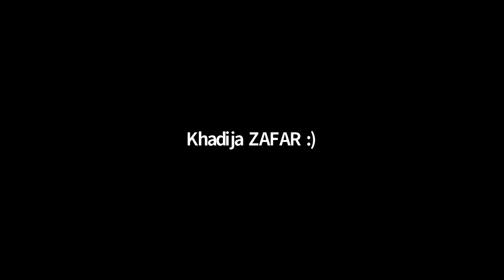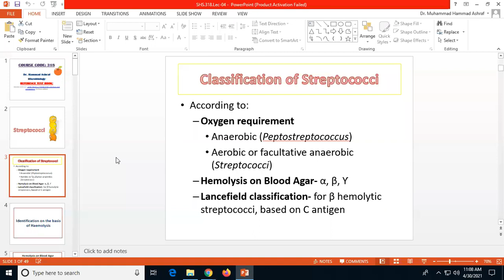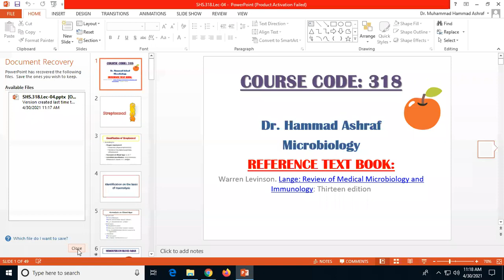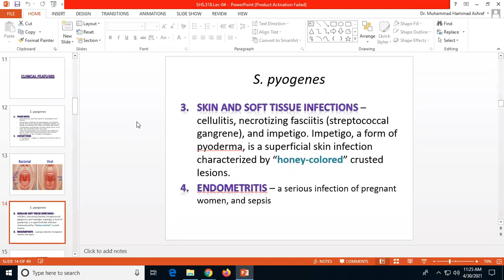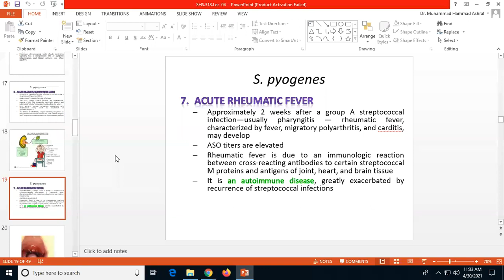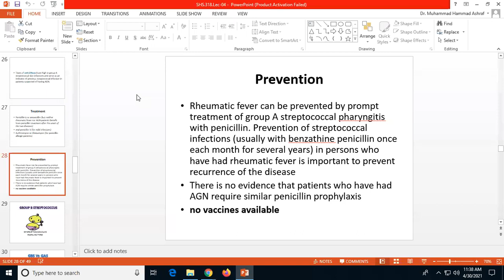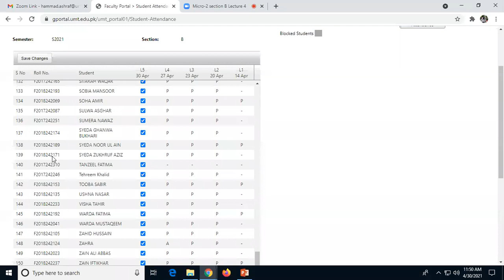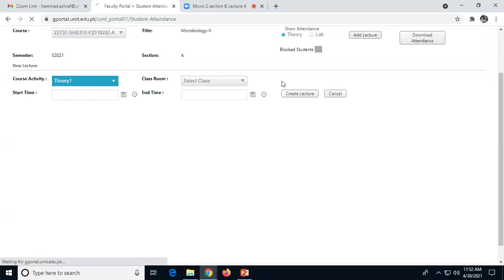Microbiology 2 Lecture 4-A | Micro 2 Lecture 4-A | SHS 318 Lecture 4-A | SHS 318 Lec 4-A